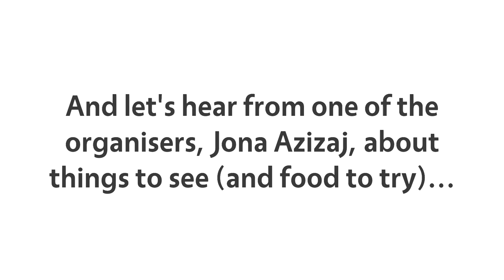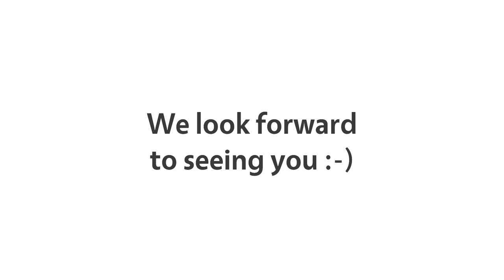Join the LibreOffice Conference 2018 in Tirana, Albania!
From September 25 - 28, the annual LibreOffice Conference will take place in Tirana, Albania. Meet with users and developers, learn about new features in the software, and have fun!